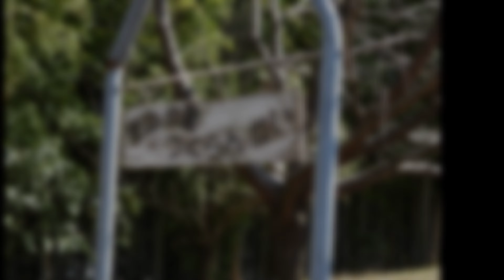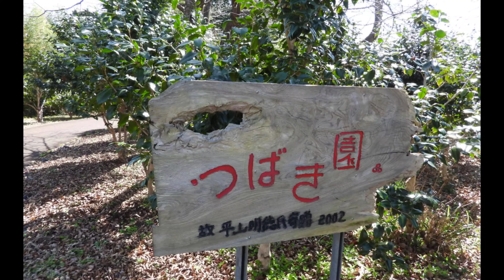自然公園で野鳥観察